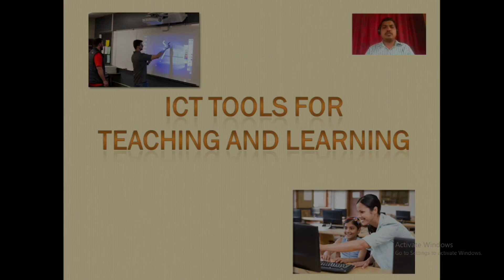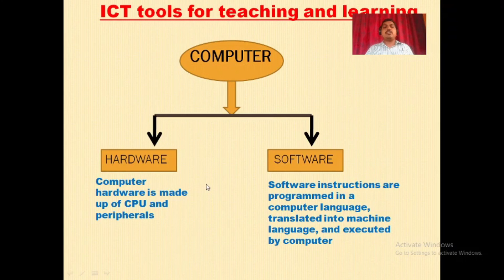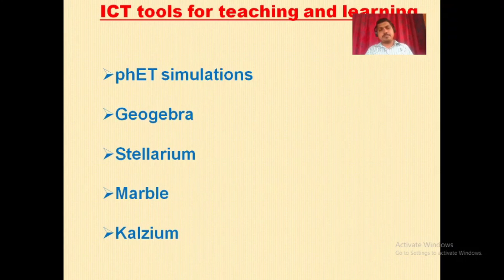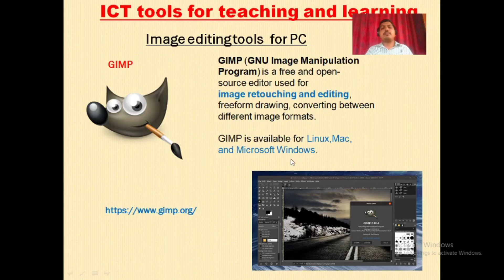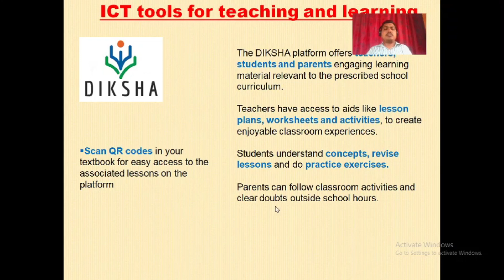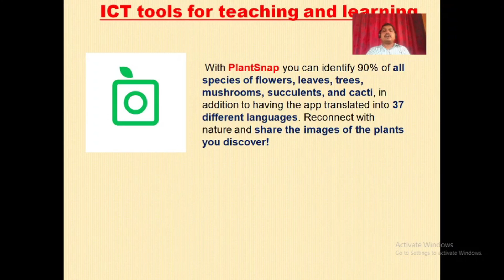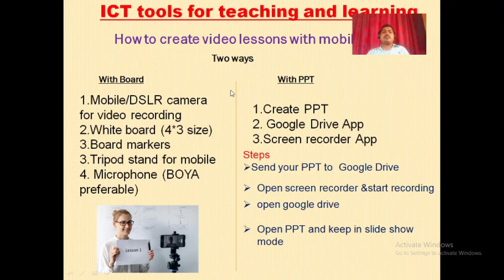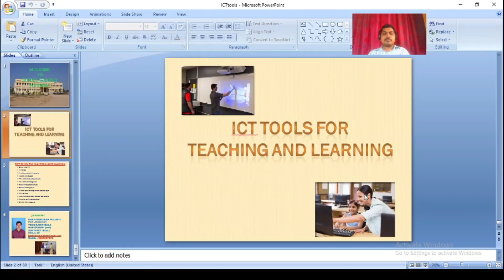ICT Tools For Teaching and Learning | Digital Lessons | Apps | Editing Tools | Kranthikumar Creator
01:35 What is ICT.?
3:10 T-PACK
4:45 Fundamentals of computer
9:16 Types of Softwares
13:50 PC related Educational tools
20:30 PC related Editing tools
26:00 Mobile educational Apps
36:35 Mobile Editing Apps
40:00 Video conferencing /online classes Apps
43:30 Office Tools
40:30 How to create video lessons with mobile?
44:20 Google and its applications
47:10 MHRD ICT initiatives
Useful items to teachers & YouTubers
Tripod :1.
Mini tripod
BOYA collar Mic
1. (BOYA-M1 Pro)
2. (BOYA-M1)
Whiteboard 3x4 size
4Markers and magnetic duster
Vlogger shotgun mic
BOYA MM1
Realme Selfie  stick with Tripod (for vloggers)